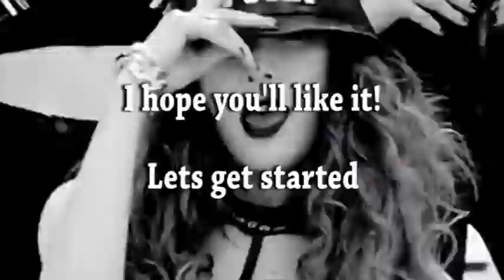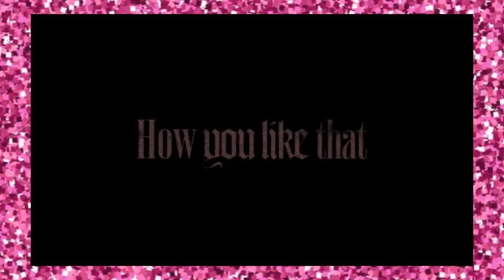EVERY BLACKPINK MV WITHOUT BLACKPINK! (until how you like that)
Hey everyone, I hope you enjoyed this little video! Do you prefer their mv's from around debut or the more recent ones? which Mv is your fav? I think mine is either DDU DU DDU DU or KILL THIS LOVE, cause they are literally art!